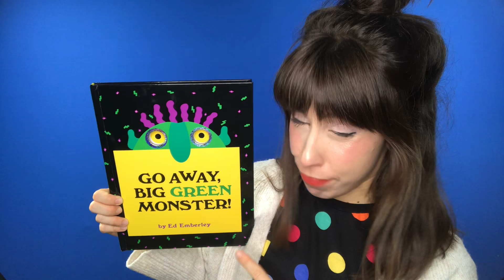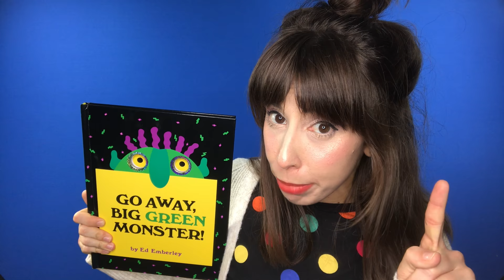Go Away Big Green Monster | Sing Along | Halloween Song for Kids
Let's sing a Halloween story together! Let's sing "Go Away, Big Green Monster!" By Ed Emberley. Please read or sing along with me!

It's me, Bri! I'm new to YouTube, but have been teaching and entertaining young learners since 2012. I have a Bachelor's degree in Education and a huge passion for literacy, performing, and creative arts. I would love your support!